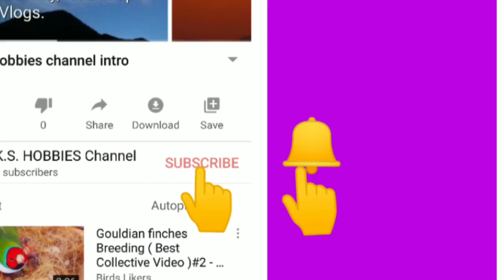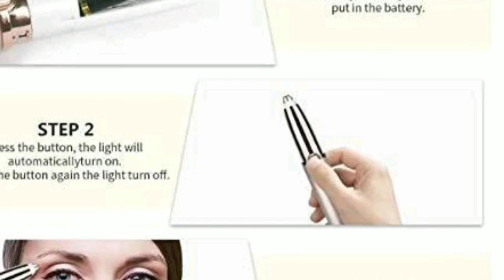Latest Women's Accessories/K.S HOBBIES Channel/Tamil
Strightner&Curlers # hair dryers
# Jewelry set